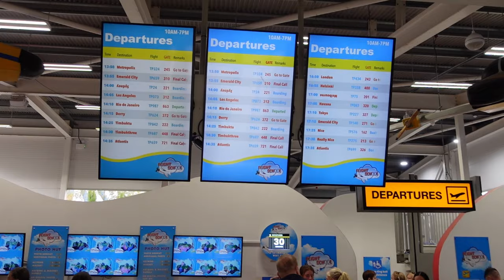Flight School Off-Ride Footage, Emerald Park Zierer Family Coaster | Non-Copyright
Flight School is a Zierer Force 281 coaster at Emerald Park.  This is the same layout as Flying Eagle at Legoland Billund or Runaway Tram at Morey's Piers.  This is a smooth and solid ride for all ages.